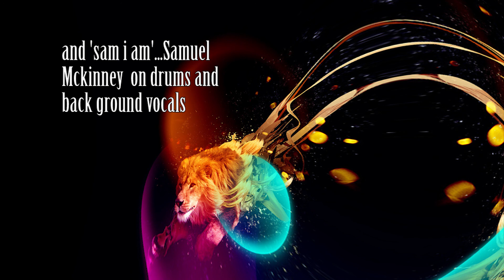RAGDOLL by LIONS NAMED LEO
The  song  "RAGDOLL"   by  LIONS NAMED LEO     a new mix...
written by Tee STeven      Tee on guitars  bass and back ground vocals      Joe Barry on  lead vocals  and trumpet   sam I am   Samuel Mckinney  on drums and back ground vocals,,,,,{all rights reserved}